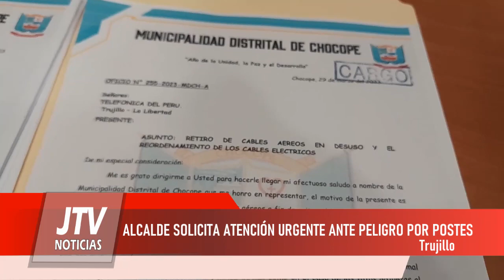ALCALDE DE CHOCOPE DENUNCIARÁ A TELEFÓNICA SI NO ARREGLA POSTES EN MAL ESTADO